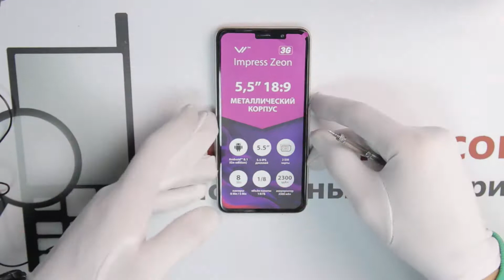Инструкция как разобрать Vertex Impress Zeon 3g